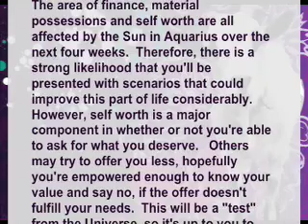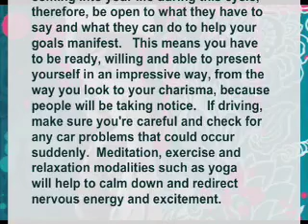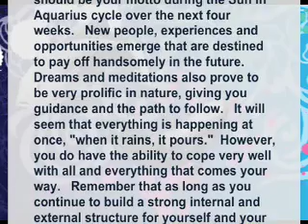(Sagittarius to Pisces) Jan 18 Jan 24 : KarmaStars